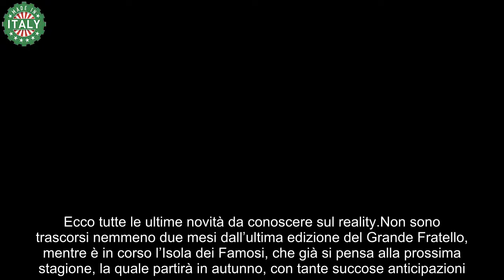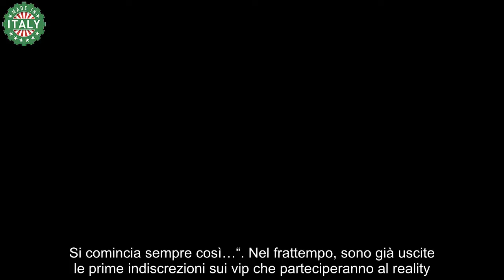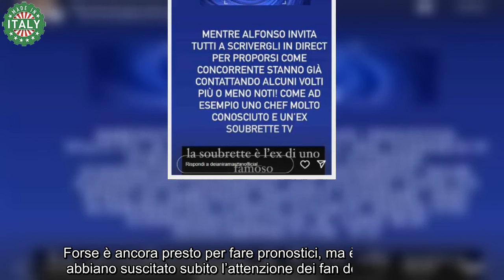Grande Fratello 2024, c’è la prima concorrente arriva la famosa soubrette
Emergono alcune anticipazioni sul Grande Fratello 2024: c’è già la prima concorrente ed è una famosa soubrette. Ecco tutte le ultime novità da conoscere sul reality.

Non sono trascorsi nemmeno due mesi dall’ultima edizione del Grande Fratello, mentre è in corso l’Isola dei Famosi, che già si pensa alla prossima stagione, la quale partirà in autunno, con tante succose anticipazioni. Lo storico conduttore del reality, Alfonso Signorini, ha aperto ufficialmente i casting per l’edizione 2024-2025.